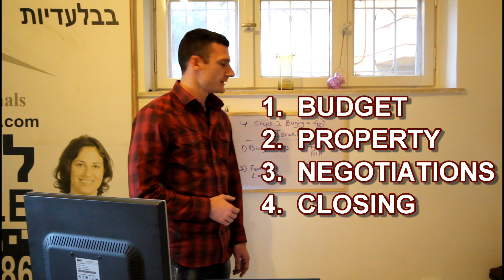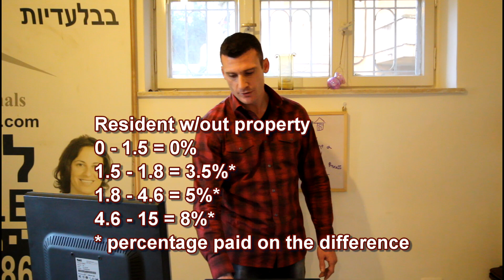WHAT ARE THE CLOSING COSTS?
I discuss the 4 steps to buying a property in Israel specifically Jerusalem.  Today's segment outlines the closing costs related to purchasing an apartment in Jerusalem Israel